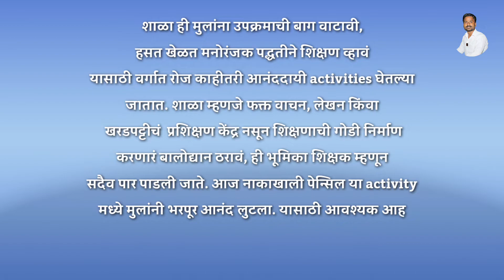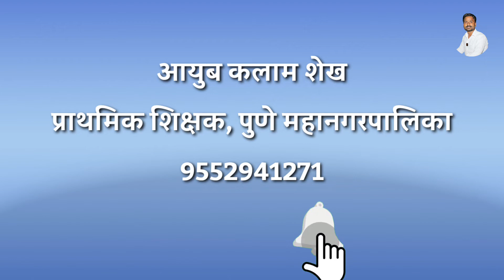मनोरंजक खेळ नाकाखाली पेन्सिल Ayub Shaikh PMC174B Pune joyful funny game